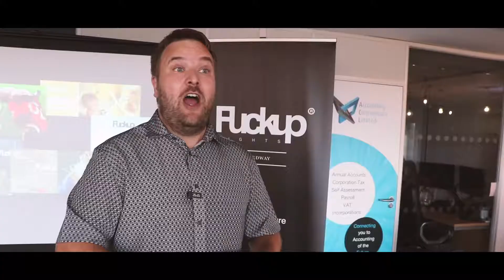Fuckup Nights Medway Vol 1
Its all about the FAILURE at Fuckup Nights! We always hear about the success but we learn from the failure. Next volume coming soon goto